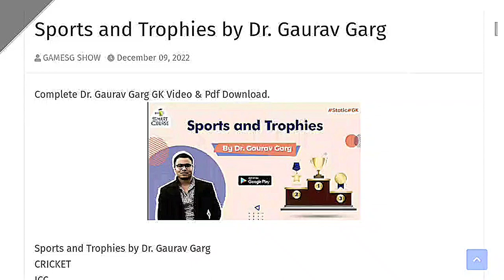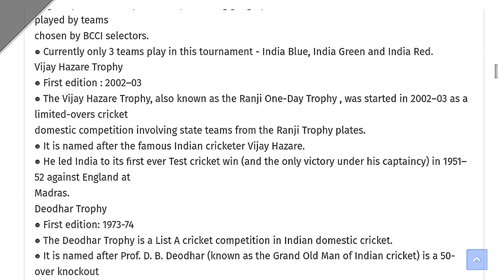Sports and Trophies by Dr Gaurav Garg static GK. Premium content for free. Download Video and Pdf.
View Premium content on World mirrors youtube channel. I asure you to give most reliable sources.

Link of websites :-